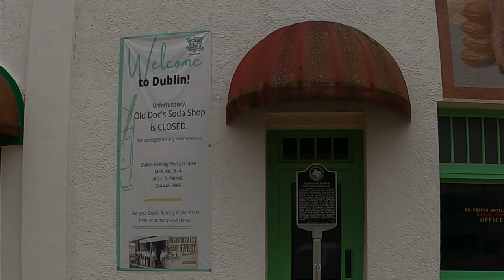DUBLIN TEXAS: Dr.Pepper bottling plant.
Swerving Around DUBLIN TEXAS. RIDE WITH US!! YOUR UNOFFICIAL TOUR GUIDE!!TRAVEL VLOG 91

We are a single income family and have a weekly filming budget of $75 per week to explore and film Texas. We buy yearly park passes to save money and love the outdoors and exploring old towns. We also love kayaking, fishing, camping and just chillin at the lake or beach. HAVE KAYAKS OUTDOORS   @HAVEKAYAKSOUTDOORS

If you want to help us out, check out our wish list. Any donations are greatly appreciated and will be used to make videos.

AMAZON WISHLIST

GOPRO HERO 9
GOPRO 9 LENS MOD
JOBY TRIPOD
HOLLYLAND MIC SET
GOPRO ACCESSORY CASE
MICRO SD CARDS
SONY VLOG CAMERA
LENOVO LAPTOP FOR EDITING